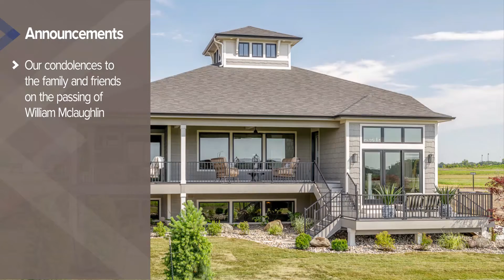Builder Bulletin Week of January 25, 2021